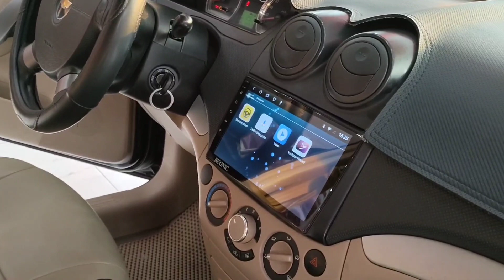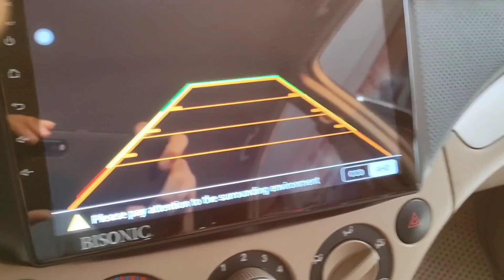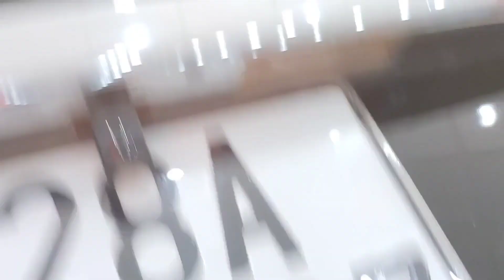Sản xuất 2016... GIÁ 215 TRIỆU... SIÊU RẺ...XE ĐẸP CÒN KHÁ CHẤT LƯỢNG